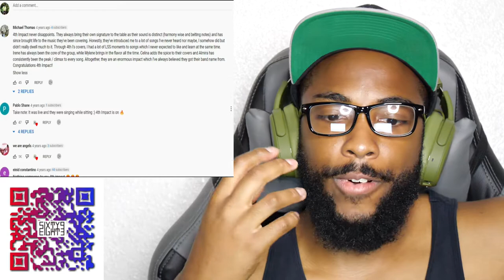4th Impact - Stone Cold (Cover) CKO Reaction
CaliKidOfficial gives commentary in a reaction video to 4th Impact - Stone Cold (Cover)